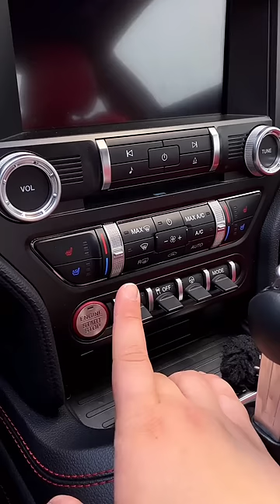Ford Mustang Sports Specification